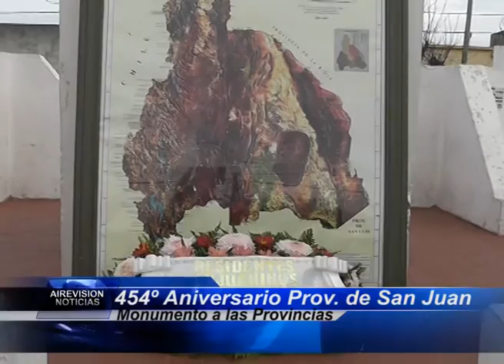ACTO RESIDENTES SANJUANINOS